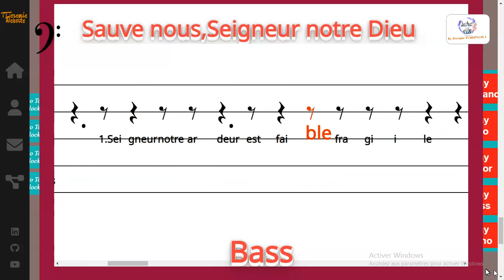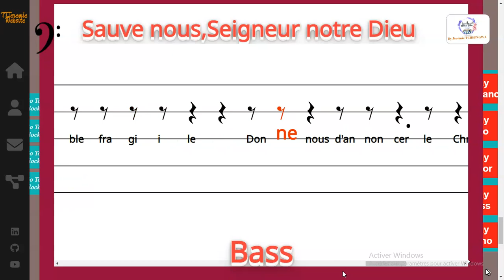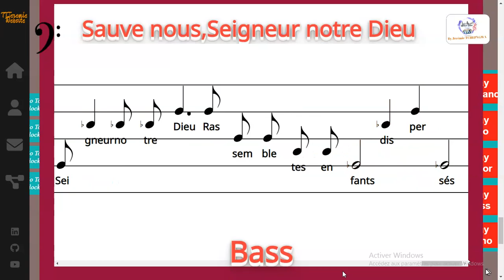Sauve nous,Seigneur notre Dieu - Jean-Pierre GAIGNARD - Bass